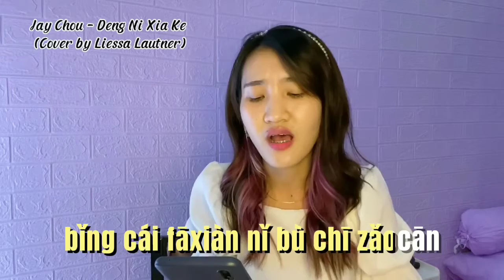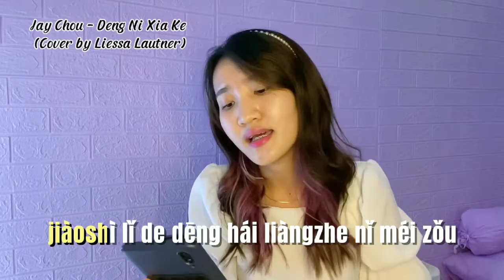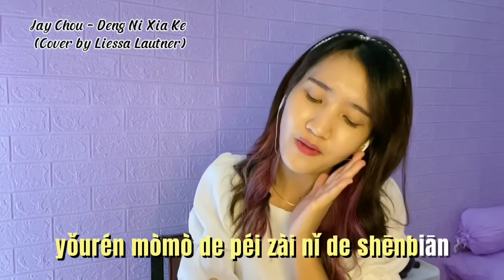Jay Chou - Deng Ni Xia Ke (Waiting For You) - Cover by Liessa Lautner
Original Song by Jaychou

I hope your enjoy my cover